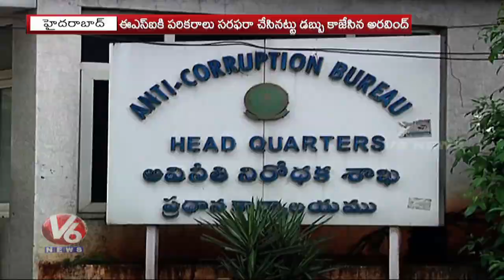Three More Arrested In ESI Scam Case | V6 Telugu News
ACB arrested three more persons who were allegedly involved in ESIScamcase which caused huge loss to the State government